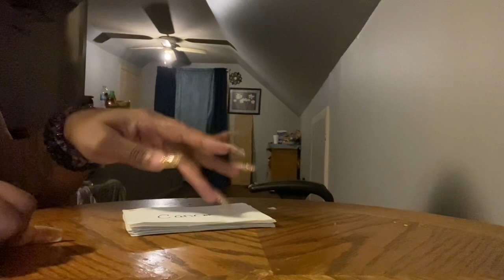Divine Feminine👑..(Quick Message) Someone’s Trying to Slow You Down (444 Protection)divinefeminine